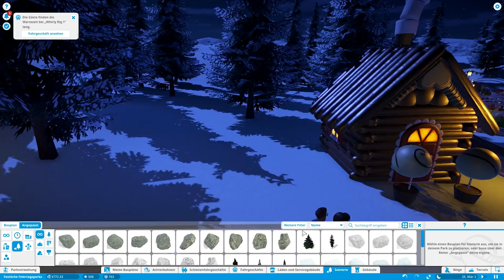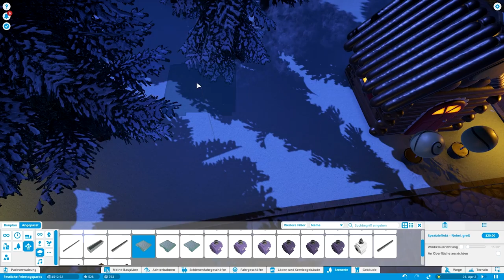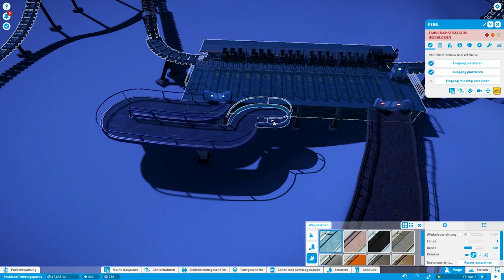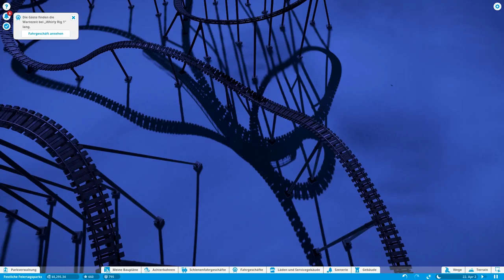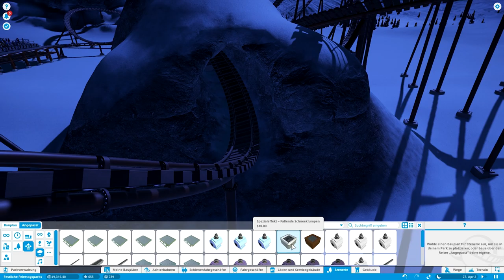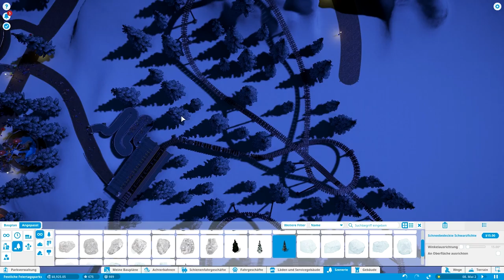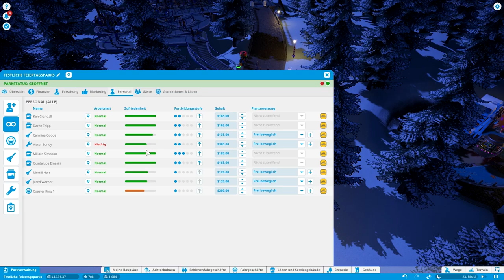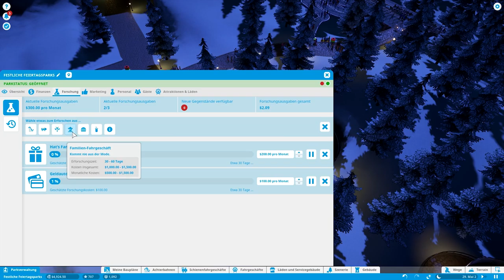PLANET COASTER #41 🎢 Der Polarexpress | Let's Play Planet Coaster